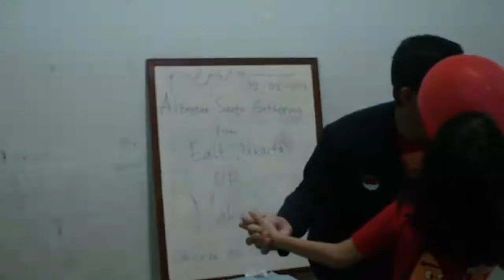BALON GAME ALZAYTUN SANTRI GATHERING MAKASAR JT